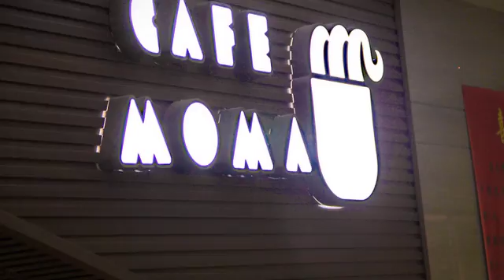[江北區] 猛獁概念咖啡 (時尚精品)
咖啡店的地點略顯偏僻，比較少人知道，不過還是有許多人會為了他們家的咖啡，專程前往，繞過小路小巷後，再爬點小坡，就能到達。猛獁概念咖啡位在二樓，裡頭分成兩層，兼賣男士服飾，裝潢充滿文藝情調。吧台看起來很專業，擺著各式咖啡器具，多款的氣泡水飲料，用透明杯盛裝，看起來很漂亮。另外店家非常強調健康、均衡，用心製作各式營養蔬果汁，不妨點來喝喝看；就連雞塊、薯條等炸物，也是用氣炸鍋料理而成。